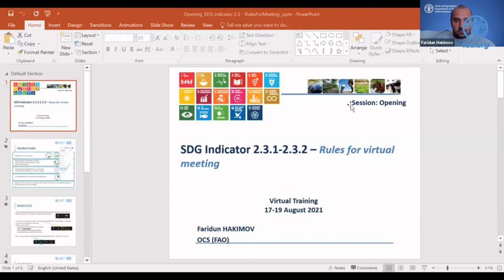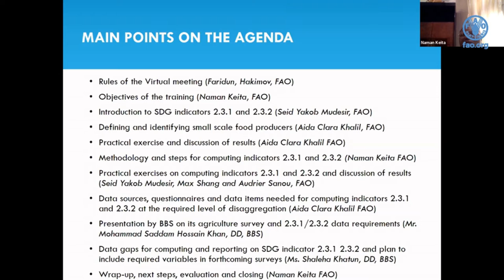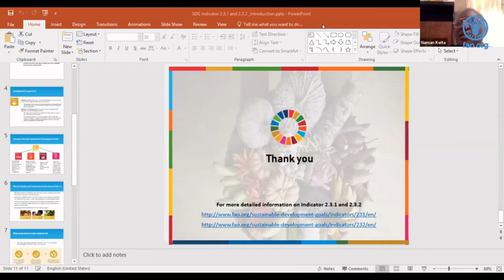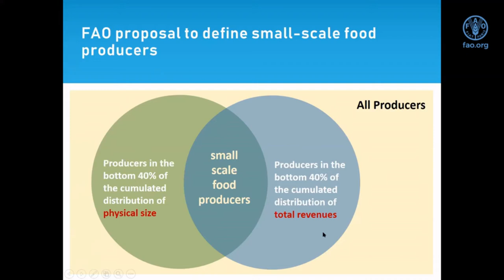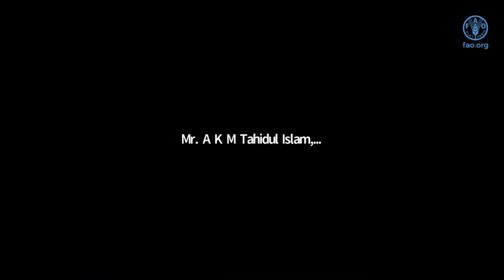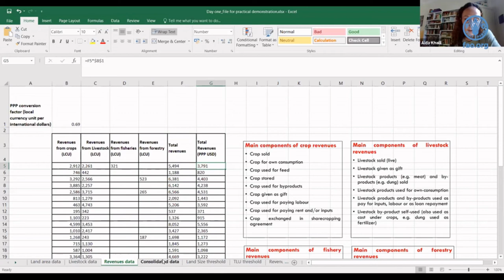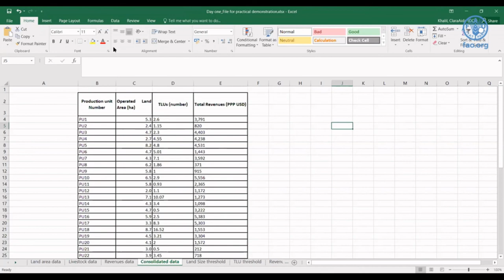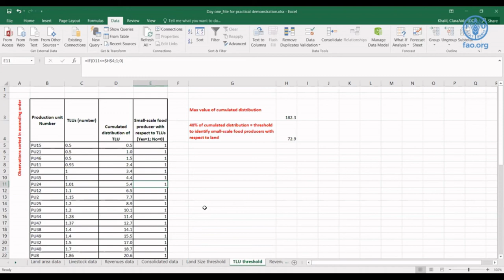Virtual training on SDG indicators 2.3.1 and 2.3.2, Bangladesh Bureau of Statistics (BBS) - Day 1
Following a request from the Government of Bangladesh, FAO organized a Virtual training on SDG indicators 2.3.1 and 2.3.2 that took place from 17 to 20 August 2021. The objective was to build capacity of the national staff on the methodology, data collection tools and reporting mechanism of SDG indicators 2.3.1. and 2.3.2.